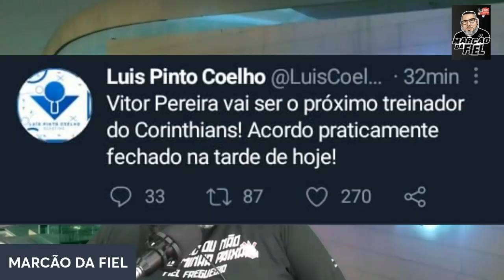ATENÇÃO FIEL , TREINADOR JA TEM PROPOSTA NAS MÃOS ...SO DEPENDE DELE,PARA TREINAR O TIMÃO!!!!!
INFORMAÇÕES

BOA TARDE FIEL.
VITOR PEREIRA JA TEM UMA PROPOSTA CONCRETA EM MÃOS DO CORINTHIANS TREINADOR ,JA SABE DOS SAALRIOS, TEMPO DE CONTRATO ,E SÓ DEPENDE DELE PARA FECHAR COM O TIMÃO CLUBE ACEITA NEGOCIAR QUESTÃO DA COMISSÃO TECNICA .INFORMÇÕES NA INTEGRA NO VIDEO
E O ROBSON BAMBU DIZ ESTAR TRANQUILO SOBRE AS ACUSAÇÕES QUE RECEBEU QUE APOS AS APURAÇÕES DOS FATOS TUDO FICARA ESCLARECIDO
NÃO PODE SER CONDENAR ALGUEM SEM SABER SE E CULPADO OOU INOCENTE .VAMOS AGUARDAR